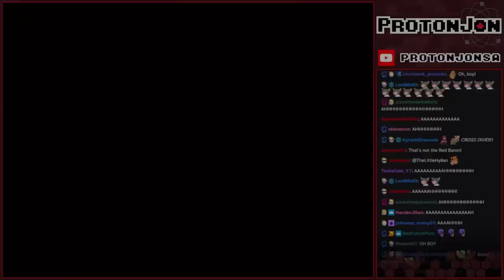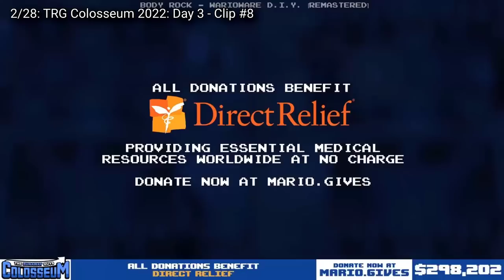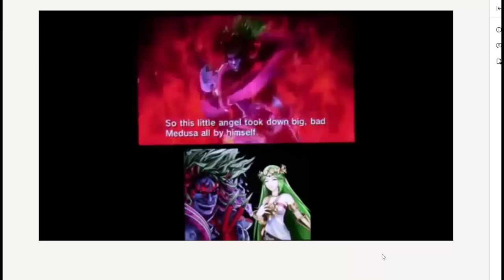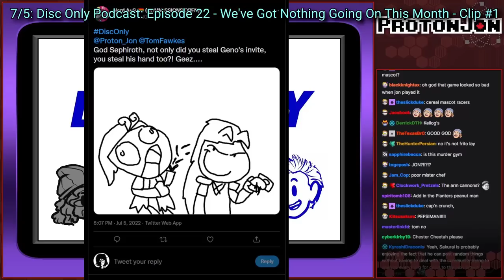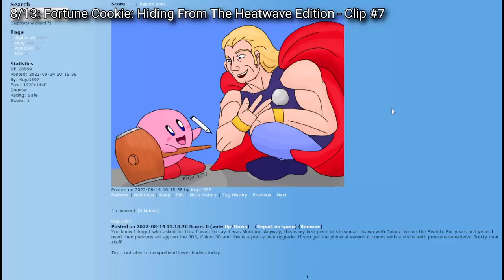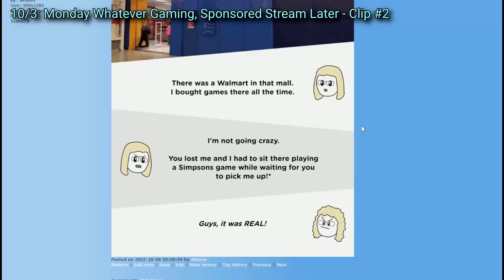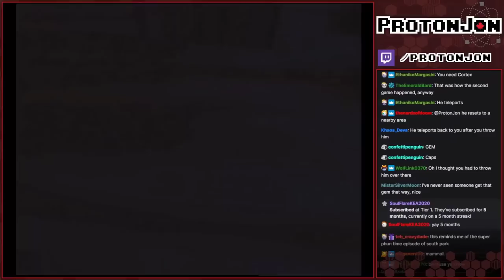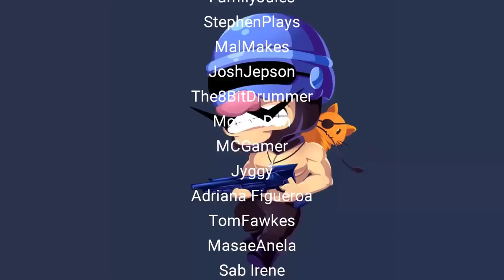ProtonJon - Twitch Clips for 2022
I thought I couldn't do it again... Guess I was wrong.

From ProtonJon...

0:00 - Intro
0:30 - January
11:27 - February
22:33 - TRG Colosseum 2022
1:23:15 - March
1:34:51 - April
1:54:28 - May
2:23:22 - June
2:56:56 - July
3:46:00 - August
4:38:41 - September
5:04:03 - October
5:35:11 - November
6:13:41 - December
7:00:32 - Credits

- My Throne wishlist (You can gift me thing if you want to, no pressure)